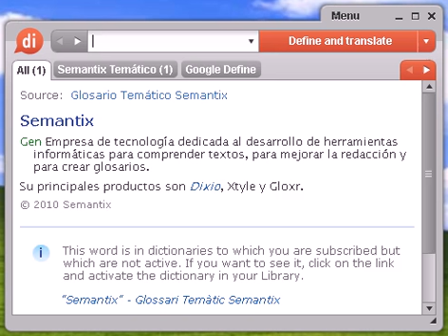Definición de vulgarizar